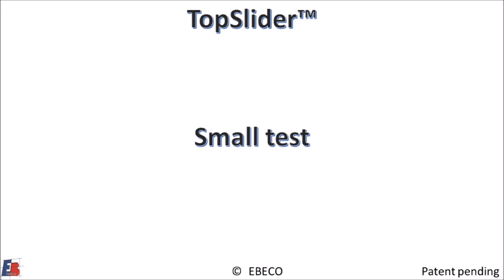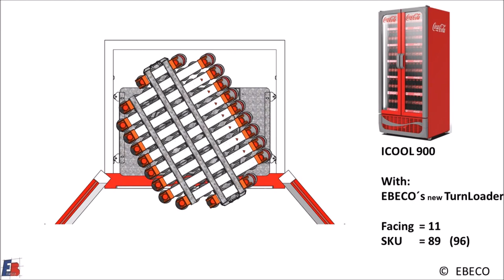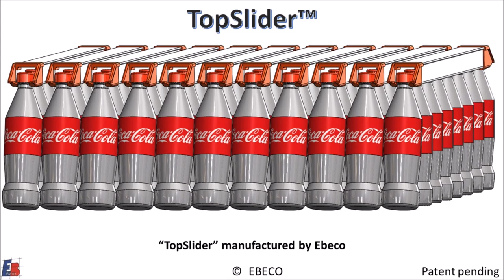EBECO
Turn bottle label with TopSlider™